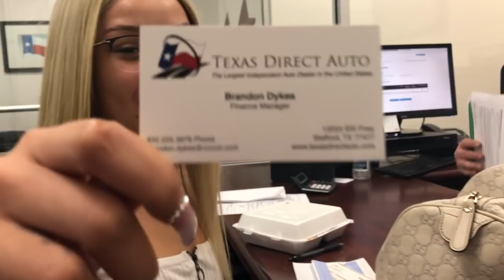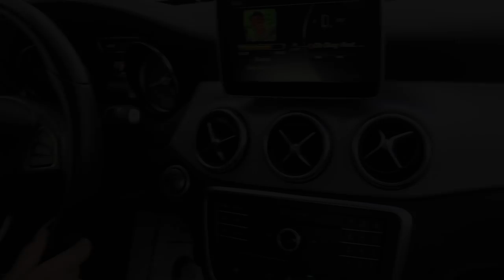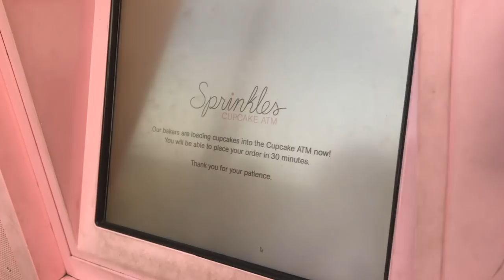NEW CAR VLOG | MEET: TRAP MONEY BENNY!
HI BABBBBBBBES! I lowkey hate to toot my own horn but Benny is fyeeeeee! I am so so in love with him! Y'all asked for this vlog so I hope you enjoy it! ;) I LOVE YOU!!!

XOXO

Vanity Planet Blend Party Brush Set: code TAYLORM to save 70%

FAQ:
Camera for filming: Canon 80D
Race: BOTH of my parents are Black